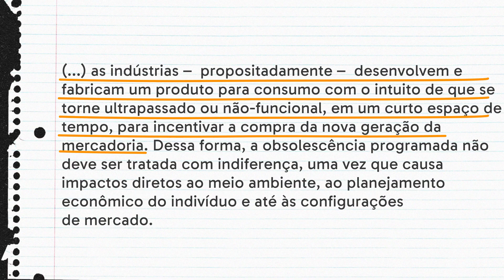OS PERIGOS DA OBSOLESCÊNCIA PROGRAMADA | REDAÇÃO NOTA MIL | DESCOMPLICA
📢BAIXE NOSSA REDAÇÃO EXEMPLAR SOBRE O TEMA "OS PERIGOS DA OBSOLESCÊNCIA PROGRAMADA"

Fala, galera! Tudo certinho? Esse é mais um episódio do super  Redação Nota Mil! O programa que te ensina a fazer uma redação exemplar para garantir a tão sonhada nota mil no Enem. Abordando o tema de hoje, temos nosso professor maravilhoso Eduardo Valladares. E um tema muito pertinente para ser abordado: Os perigos da obsolescência programada. Assunto quente, né? Quer saber como fazer uma redação para o Enem sobre esse tema? Dá play e confira! 😎